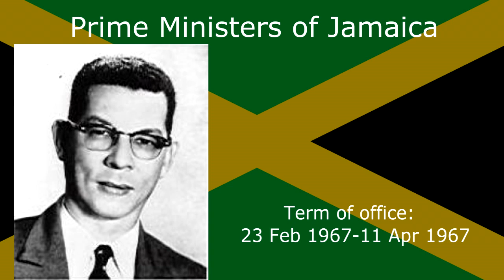Prime Ministers of Jamaica